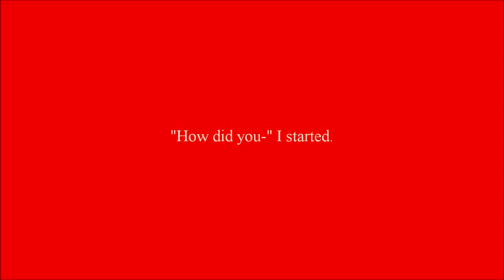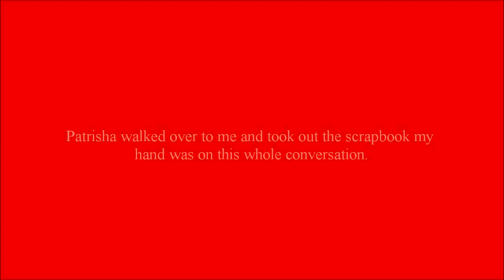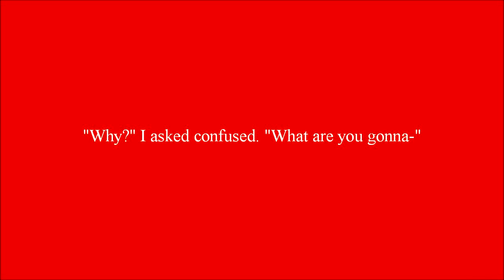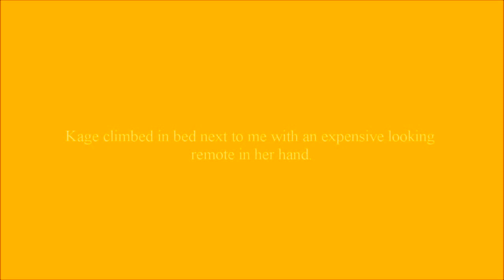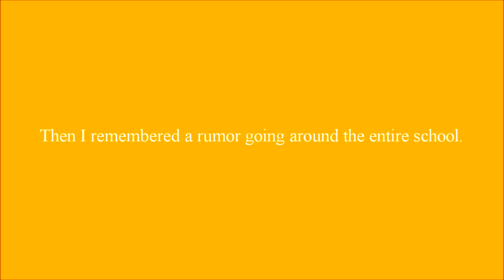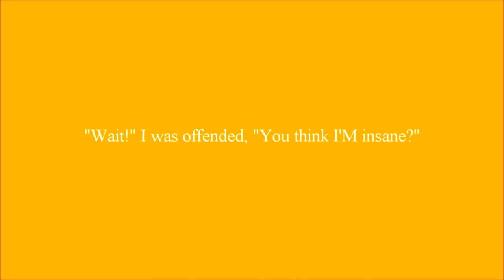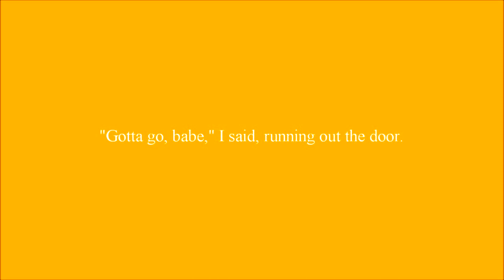Do I Know You? Chapter 30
Pit has been busted